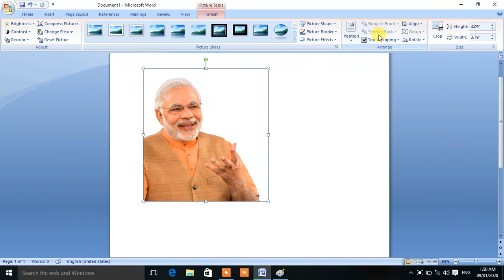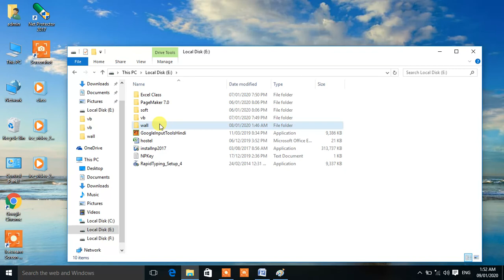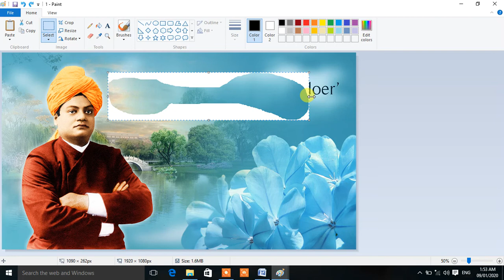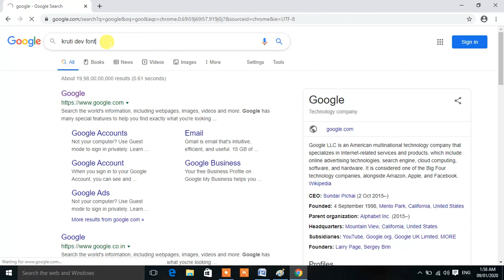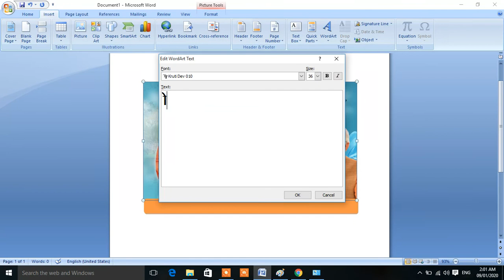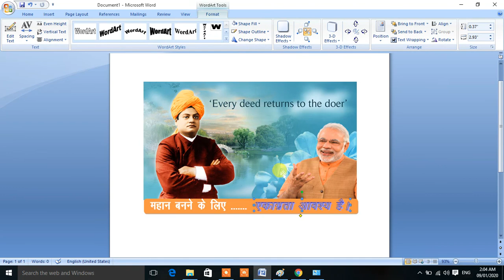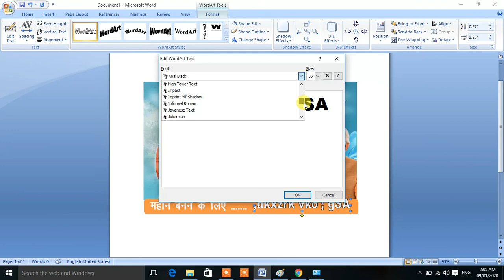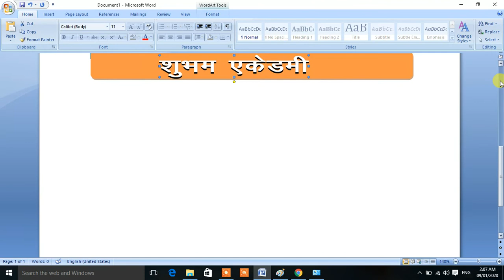template word same core